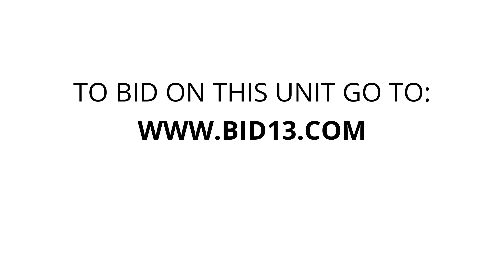Public Storage P0015 - Birchmount Road - Unit A021